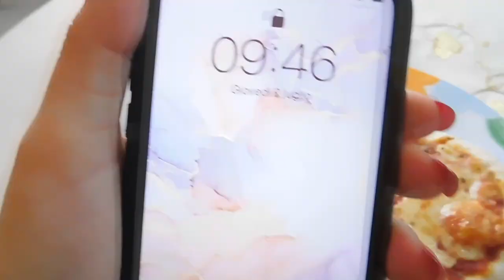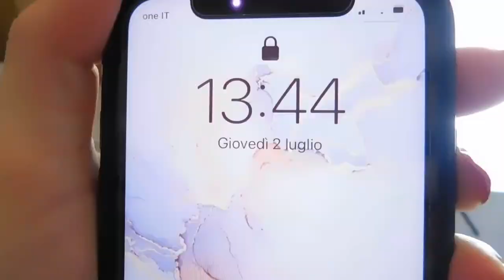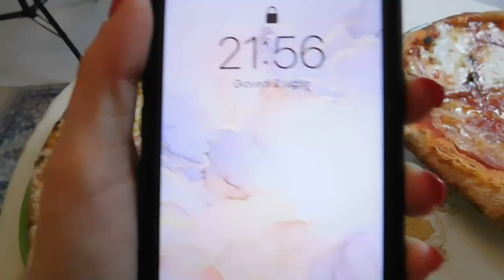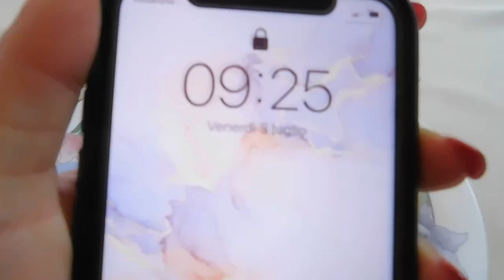CHALLENGE MANGIO PER 24 ORE SOLO PIZZA 🍕 😋 | GA